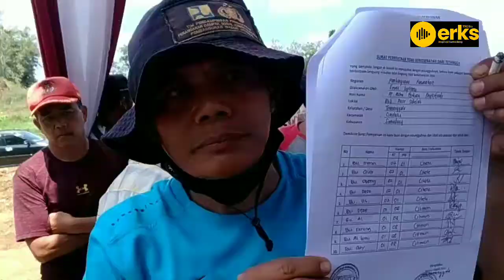Titus Diah Sebut Pembangunan Perum MPP Masih Bermasalah